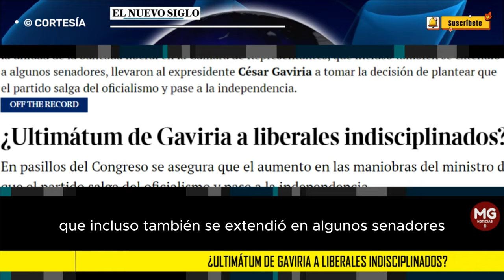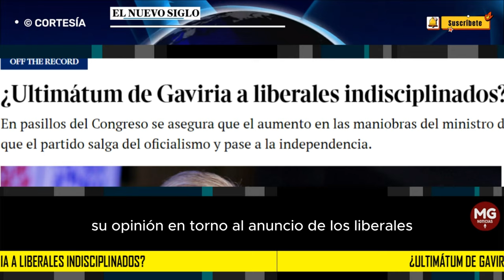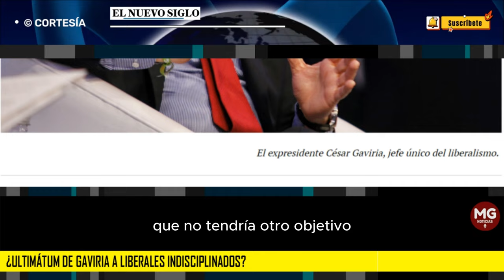👉 ¿ULTIMATÚM DE GAVIRIA A LIBERALES INDISCIPLINADOS?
En los pasillos del Congreso se asegura que el aumento en las dos últimas semanas de las maniobras del ministro del Interior, Luis Fernando Velasco, para romper la unidad de la bancada liberal en la Cámara de Representantes, que incluso también se extendió a algunos senadores, llevaron al expresidente César Gaviria a tomar la decisión de plantear que el partido salga del oficialismo y pase a la independencia.